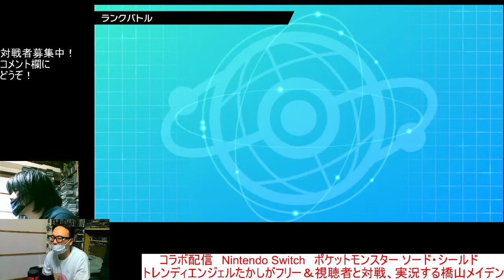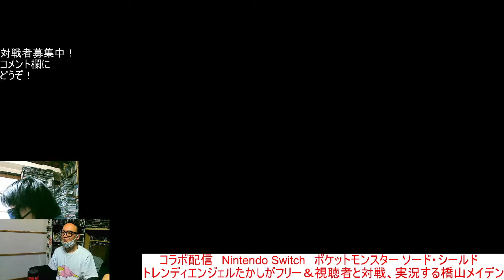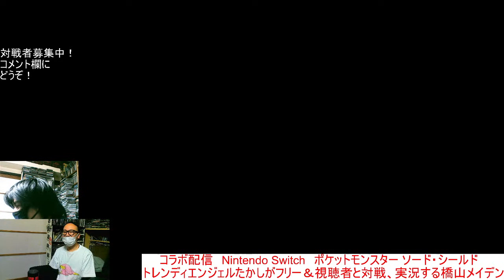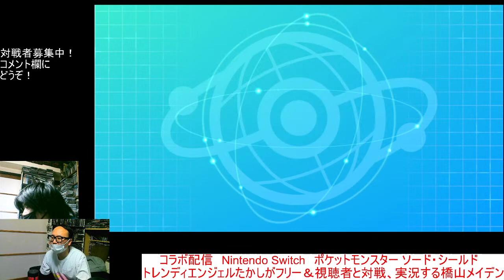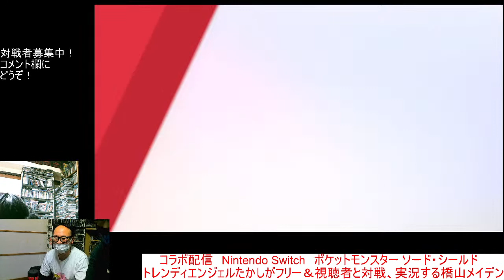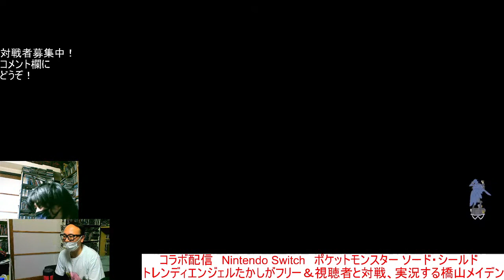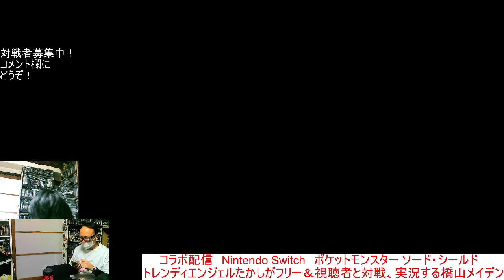コラボ配信 Nintendo Switch ポケットモンスター ソード・シールド トレンディエンジェルたかしがフリー＆視聴者と対戦、実況する橋山メイデン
2021年1月12日19時30～
「コラボ配信シリーズ」
Nintendo Switch　ポケットモンスター ソード・シールド
トレンディエンジェルたかしがフリー＆視聴者と対戦、実況する橋山メイデン
2回目。橋山も少しプレイ予定。